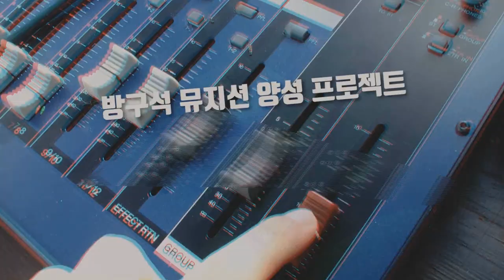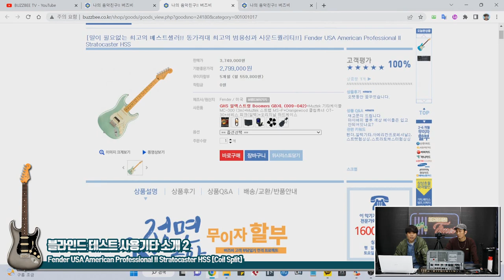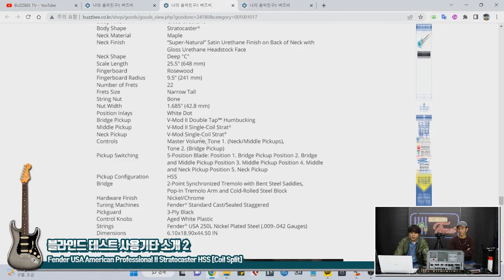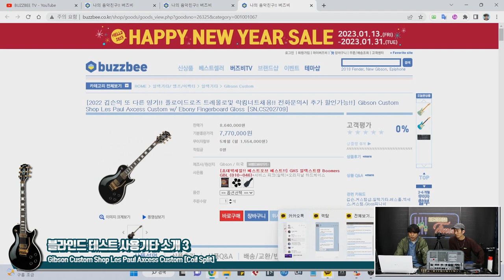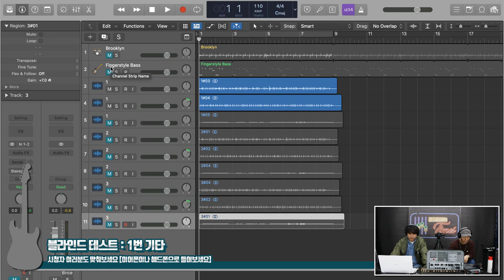[RecordingTimes 551회] Single-Coil Pick-up VS Coil Split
Fender USA American Professional II Stratocaster

블라인드 테스트 정답 보러 가기 [2월 13일 공개]